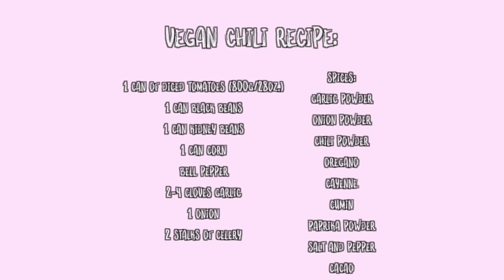OUR GO-TO VEGAN CHILI RECIPE! | Yoga Girl | Rachel Brathen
By popular demand... THE VEGAN CHILI RECIPE! We make vegan child at least once a week. This recipe is super easy to make and you can make a huge pot and have some for days (Dennis likes to make veggie hot dogs with chili on top the next day, its the bomb). Make sure you measure out the spices correctly - I use 3 tbsp of chili powder, 2 tbsp of cumin and 1 tbsp of cacao. Add extra cayenne pepper or hot sauce if you want to make it more spicy! Serve with guacamole, salsa, vegan sour cream and chips. You can screenshot the recipe at the end of the video. Enjoy!

This vlog features Rachel Brathen, Dennis Schonveld, and their baby girl Lea Luna.

Filmed and edited by Najib Gomez.